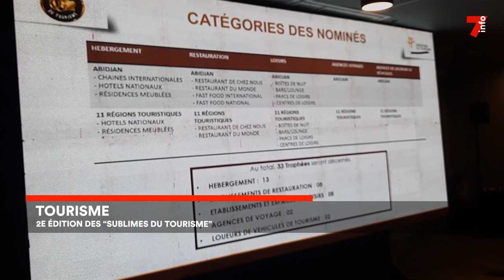Tourisme : lancement de la 2ᵉ édition des « Sublimes du Tourisme »